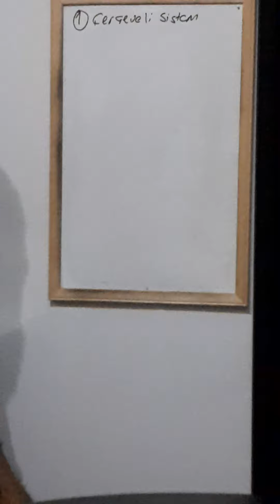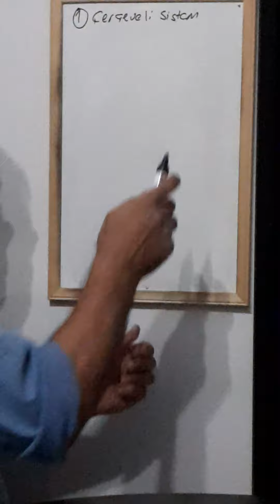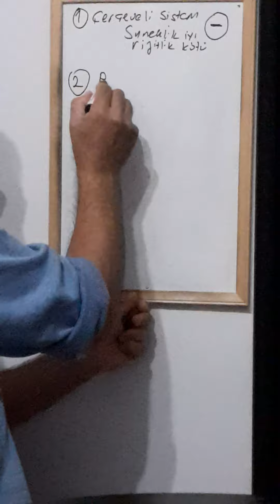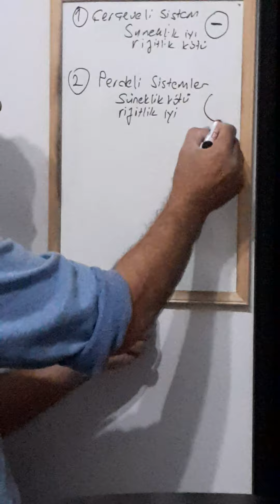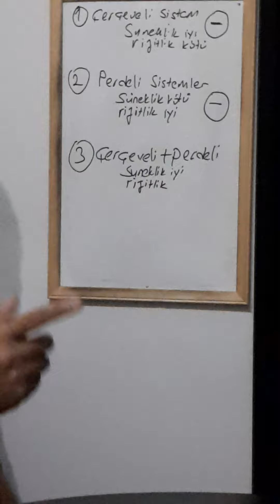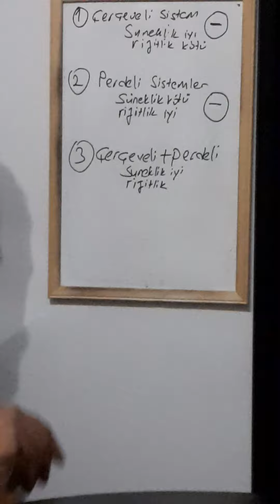EN İYİ TAŞIYICİ SİSTEM HANGİSİ?